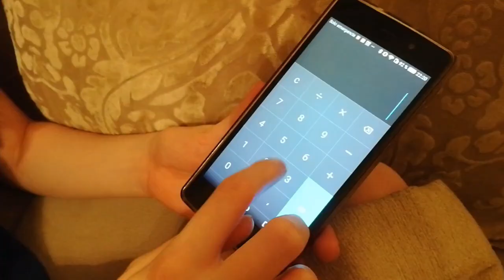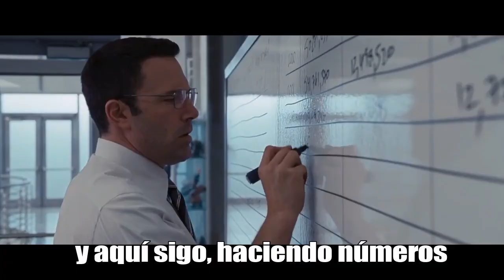OBSESIÓN POR LA SALVACIÓN - DEL CÓRDOBA CF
El cordobesismo vive obsesionado por lograr la proeza de salvarse del descenso a Segunda B. En lo que puede ser una remontada histórica, ahora nos vemos hasta los partidos de los rivales, esperando que pinchen para que la salvación llegue cuanto antes.